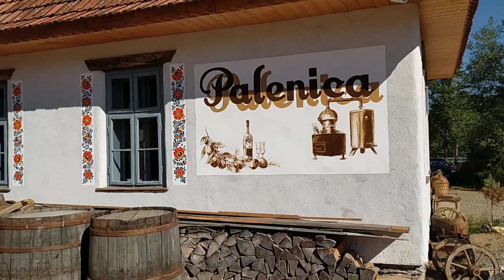Huta Slavia- o locație cum rar mi-a fost dat să văd (plină de tradiție)